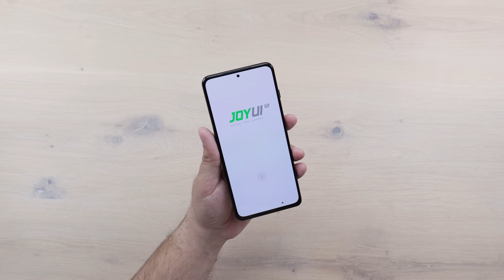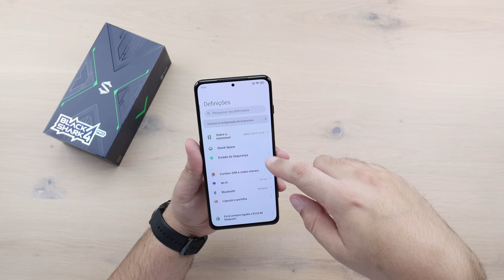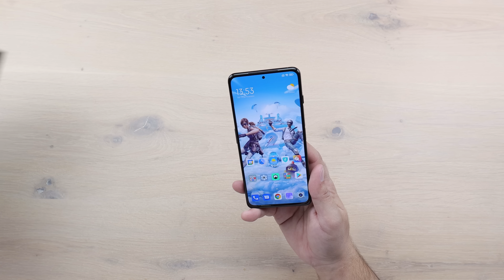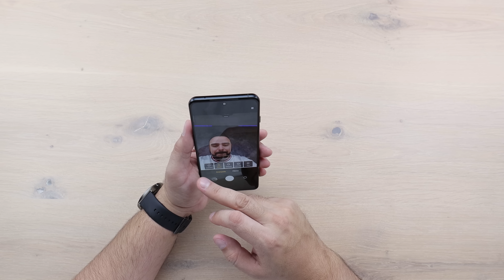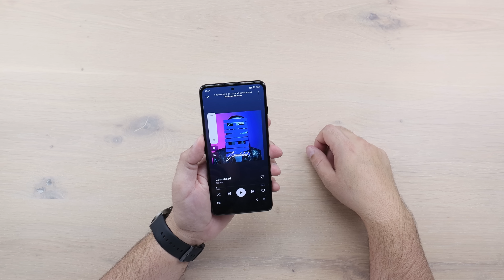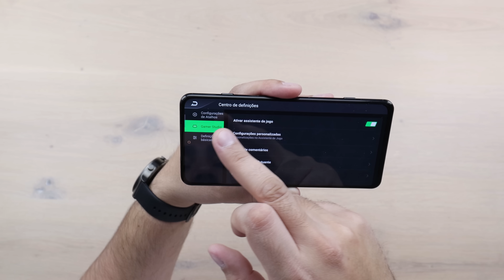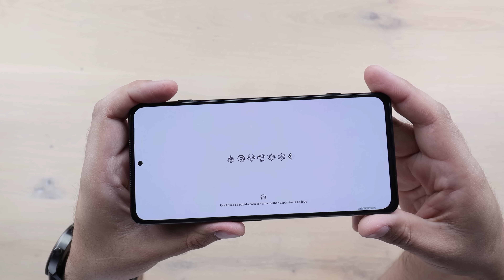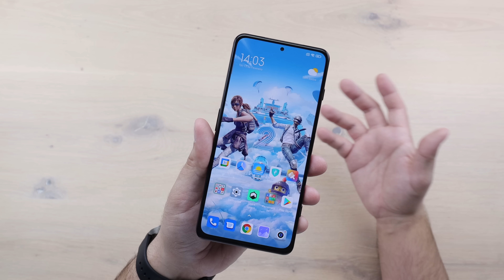Xiaomi BLACK SHARK 4 PRO com Snapdragon 888 + 144hz + Hypercharger 120W e o MELHOR ÁUDIO do MUNDO !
(00:00) Introdução
(02:08) Unboxing
(07:59) Carregamento 120W
(10:26) Início dos Testes
(11:07) Fone de Ouvido
(14:05) Teste de Câmera
(18:02) Teste de Áudio
(19:21) Teste de Antutu
(20:00) Teste Jogos
(23:28) Resumo e Considerações Finais

BLACK SHARK 4 PRO - PT BR - Brasil - Portugal – Português – Europe